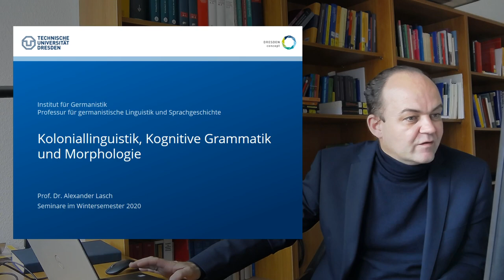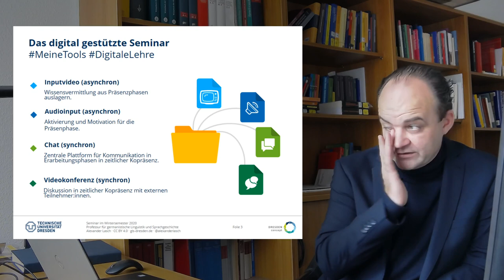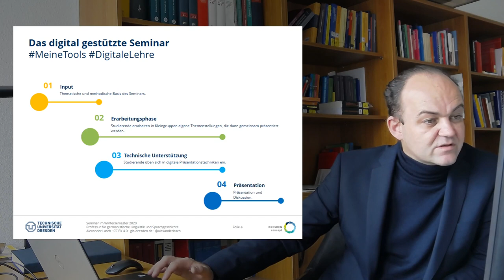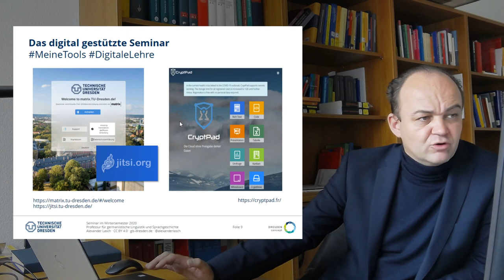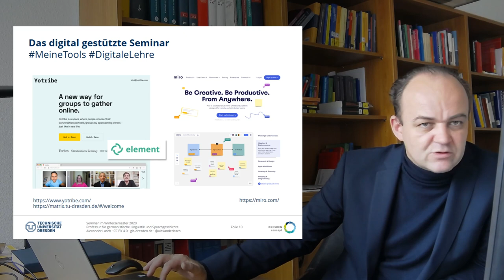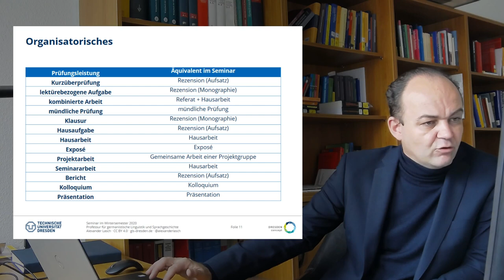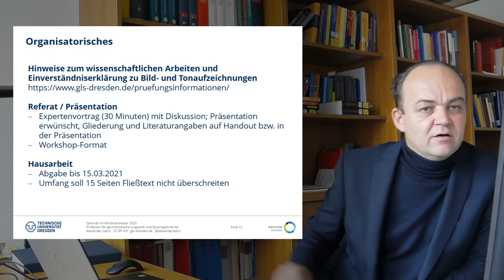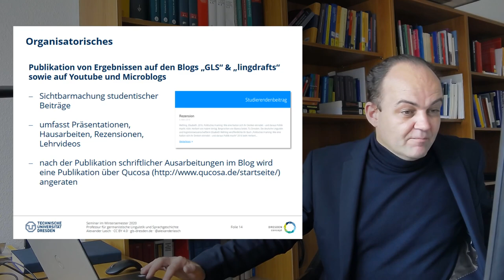Seminare im Wintersemester 2020/2021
Organisatorisches zu den Seminaren Koloniallinguistik, KognitiveGrammatik und Morphologie an der TUDresden im Wintersemester 2020/2021. Die kurze Störung des Audiosignals (Netzabbruch in Minute 16) bitte ich zu entschuldigen.